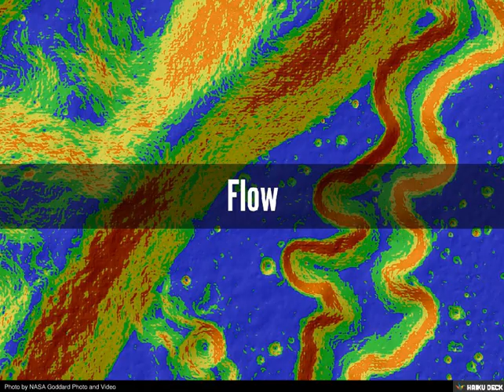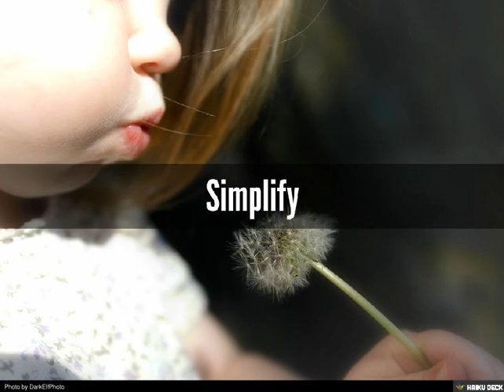56 Words for 2015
56 Words for 2015. Shared by Jane Boyd, President at 45 Conversations Media & Education.

    1. Photo by Josh Kenzer
    2. Photo by tpmartins
    3. Photo by JD Hancock
    4. Photo by philcampbell
    5. Photo by ROSS HONG KONG
    6. Photo by maureen_sill
    7. Photo by smith_cl9
    8. Photo by familymwr
    9. Photo by nuchtchas
    10. Photo by dadblunders
    11. Photo by dbnunley
    12. Photo by familymwr
    13. Photo by Lotus Carroll
    14. Photo by familymwr
    15. Photo by treehouse1977
    16. Photo by Doha Sam
    17. Photo by NASA Goddard Photo and Video
    18. Photo by the d.school
    19. Photo by eschipul
    20. Photo by tedeytan
    21. Photo by _boris
    22. Photo by Fr Antunes
    23. Photo by seligr
    24. Photo by London Permaculture
    25. Photo by Viewmaker
    26. Photo by Chapendra
    27. Photo by bark
    28. Photo by jk+too
    29. Photo by Blue Yonder
    30. Photo by MShades
    31. Photo by J. Star
    32. Photo by rafa2010
    33. Photo by Matthew_Miller
    34. Photo by Whiskeygonebad
    35. Photo by Rakesh JV
    36. Photo by mpclemens
    37. Photo by quarxdmz
    38. Photo by gilltots
    39. Photo by horizontal.integration
    40. Photo by ali eminov
    41. Photo by HarryKidd
    42. Photo by Emmanuel Frezzotti øÿ
    43. Photo by emmacraig1
    44. Photo by Michael Kappel
    45. Photo by sean dreilinger
    47. Photo by kisocci
    48. Photo by brizzle born and bred
    49. Photo by DarkElfPhoto
    50. Photo by Leonard John Matthews
    51. Photo by Thriving Ink
    52. Photo by cobalt123
    53. Photo by anathea
    54. Photo by Agence Tophos
    55. Photo by 0neiros
    56. Photo by Wouter de Bruijn
    57. Photo by OblongLandConservancy
    58. Inspired? Create your own Haiku Deck presentation on SlideShare! GET STARTED

More in: Lifestyle , Marketing